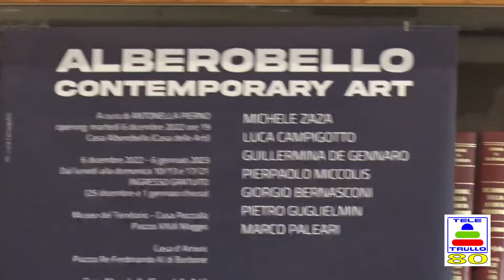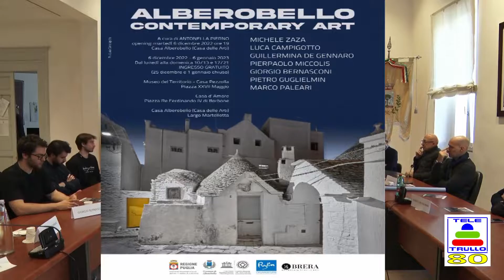Alberobello Contemporary Art - Presentazione 05/12/2022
La conferenza stampa di presentazione della "Alberobello Contemporary Art"